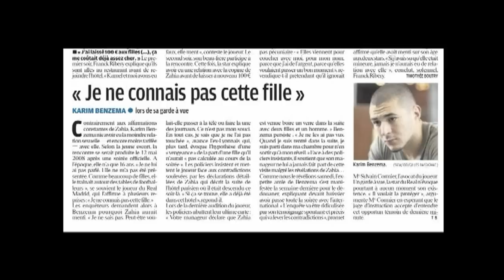Benzema y Ribéry juzgados por caso Zahia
Los futbolistas Franck Ribéry y Karim Benzema son juzgados a partir del lunes en París, acusados contratar los servicios sexuales de una joven menor de edad.